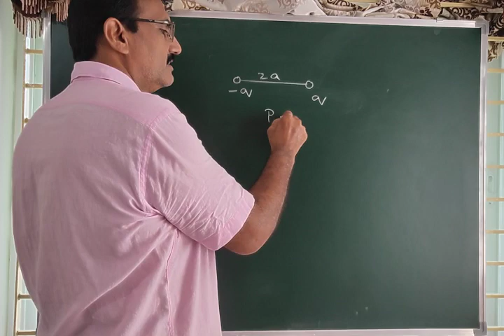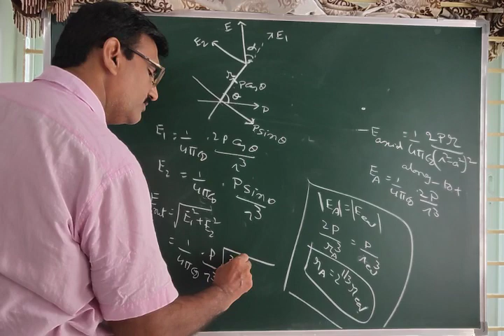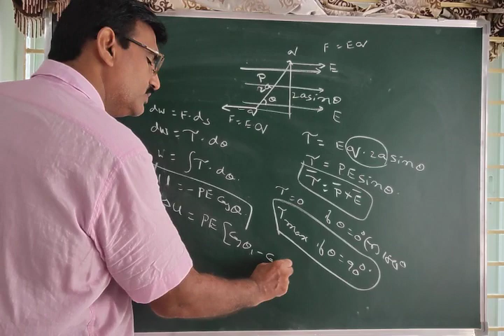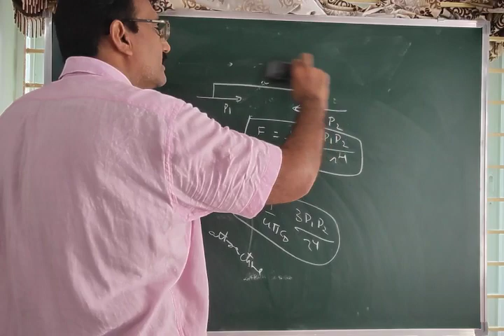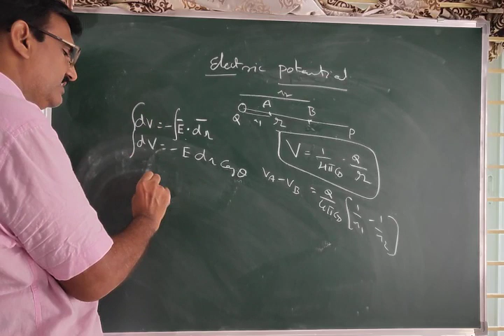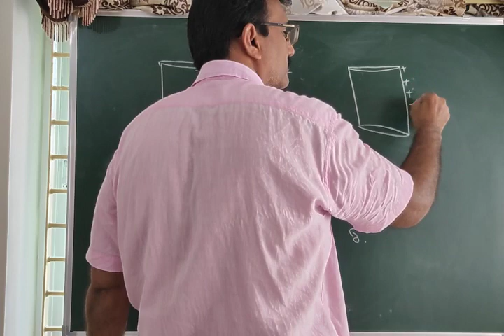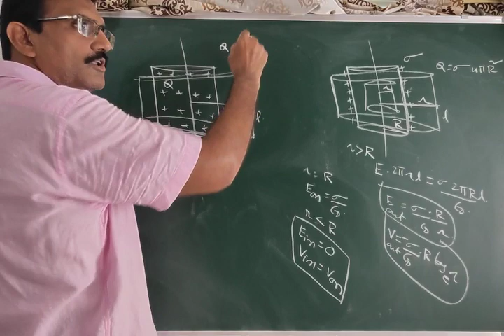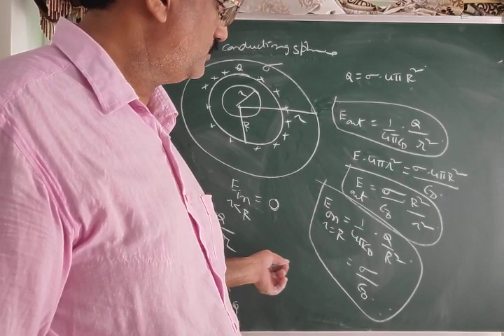ElectroStatics Part2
Lakshyaa Academy Physics online video lectures.
Topic:- Electrostatics ( Intensity and Potential )